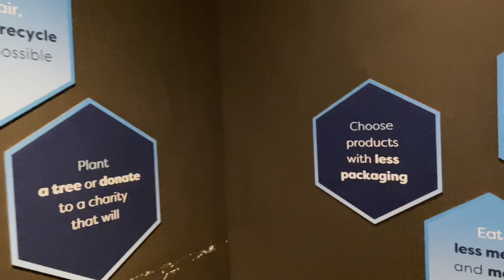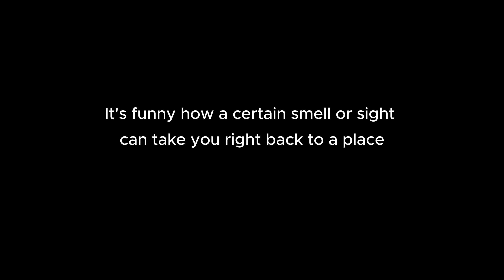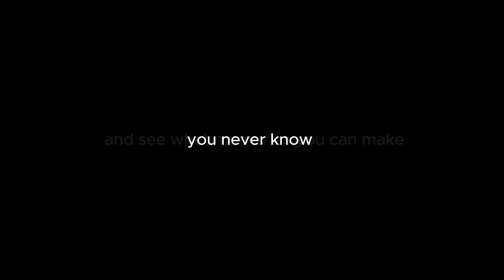Why I got emotional visiting the Cloud Forest & Flower Dome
Come along with me as we explore the Cloud Forest and Flower Dome, two of Singapore's most famous spots. The Cloud Forest is like stepping into an exotic mountain paradise, spawning the most amazing variety of different plants, plus a giant indoor waterfall. It's a must-see if you're visiting Singapore!

But here's the twist: what I wasn't expecting halfway walking through the flower dome was to be overcome with emotion and feeling nostalgic about life 'back home'. Amongst the olive trees and various mediterranean plants, the smell took me straight back - South of France, Madrid, England.

Of course those places are beautiful, but it's not the location per se that pulls at my heart strings but the people that tie me to it. So, with my aim to be as real and raw as possible on youtube, I wanted to share a look into my life back home, my family, to show that its not always easy, even if it is adventurous, leaving your loved ones to live across the other side of the world. I really do believe that in life, not one person can ever really have EVERYTHING (at least not all at the same time) so there will always be drawbacks, and I suppose I wanted this to serve as a reminder that what you see on social media is never the full picture. Having said that, I believe that youtube is the best place to see the raw side.

What I will say, is that even though I can't be with my family all the time, living abroad gives me the opportunity to travel more than I ever have before, exploring amazing places, and making new friends that span the globe. This is something I wouldn't change for anything. With each new destination you discover, you'll make new and unforgettable memories (good or bad!), and later down the line I've always cherished every experience.

So my advice? Go travel, explore, get out and see what you can - make NEW memories. you never know where you might end up remembering them.

and if you have any questions or simply want to let me know what things you liked, found interesting, or what you would like to see more of, please  comment below, I'd love to hear from you.

With love,
Sara